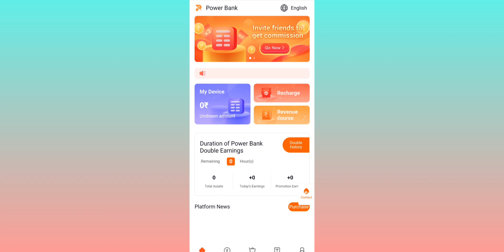POWER BANK APP | NOT WORKING? KAB BAND HOGI?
This is for all those who always want to know power bank app kab band hogi. And for those, jo khudko Nostradamus (astrologer) samajhte hain.
Must watch guys.